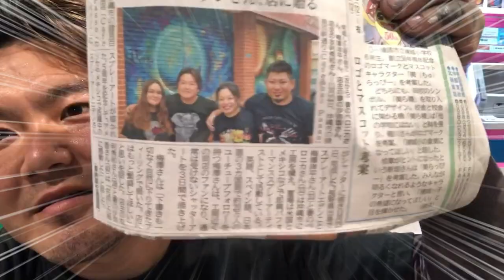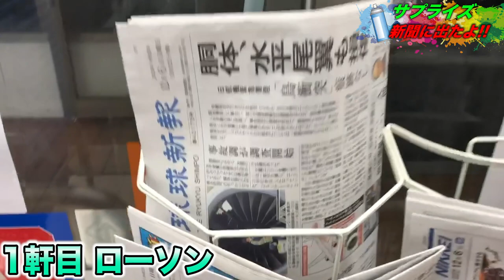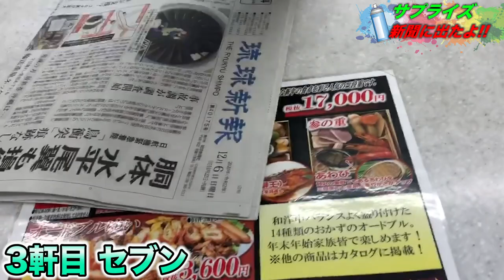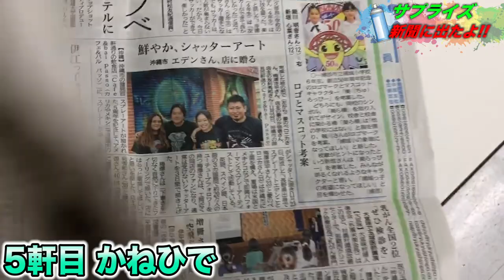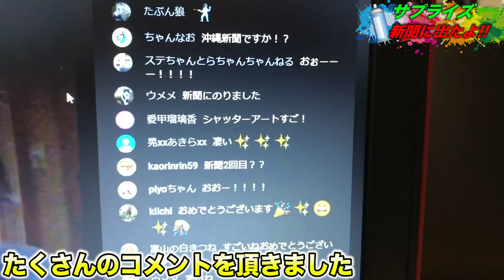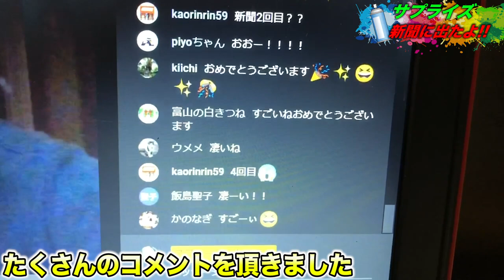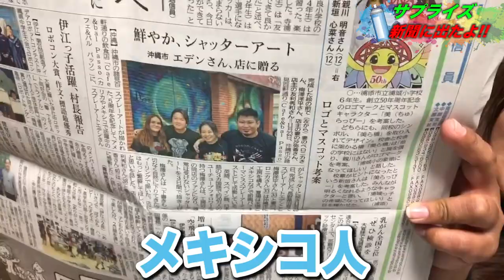新聞に載ったことを外国人妻にサプライズで知らせてみた